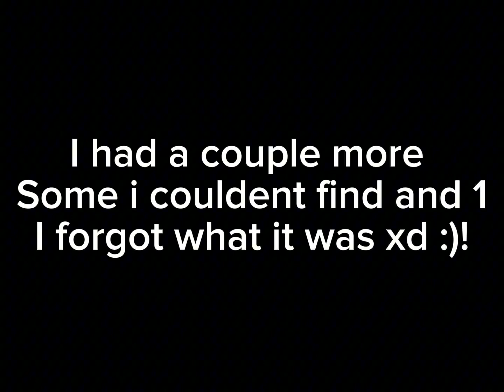Pet sim x/99 huge hatching compilation!!,!!